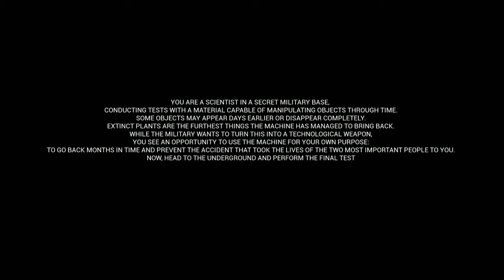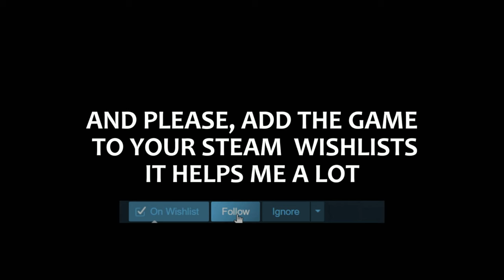This Dinosaur Horror Game Is a Thrilling Experience!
In Tempus Triad, immerse yourself in a gripping first-person horror experience as a scientist is hurled into a prehistoric era dominated by massive predators.